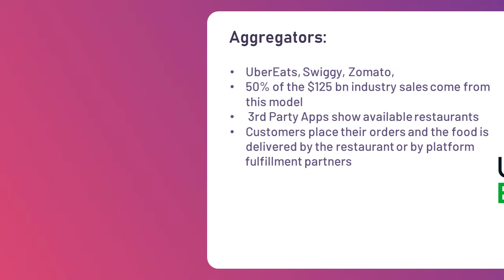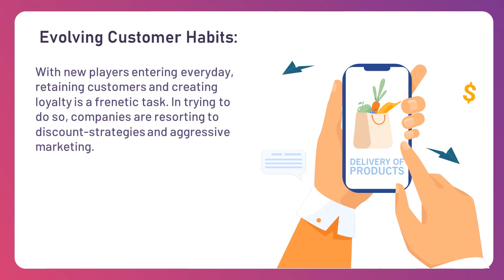Food delivery is on the rise how do you get your share of the pie? | Fleetroot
Want to know more about this? Check it out

In this era, the food delivery business is normal nowadays. And this business will grow in future. If you are thinking to start a food delivery business then this is the time and if you have a good team, automation, and customer-centric approach, you can achieve anything.

In this video, you will get to know everything about the food delivery business. Watch till the end.